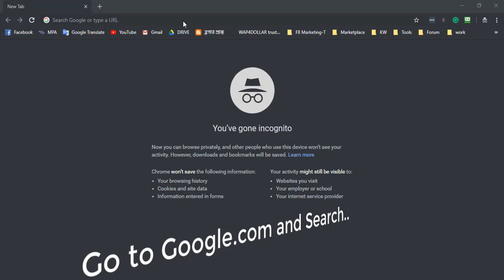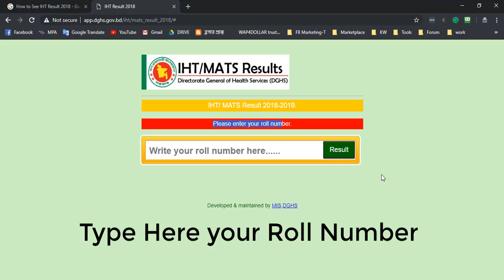How to See IHT Rresult 2018- 19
How to See IHT Result 2018- 19 This Video for Newer Students Who doesn't know how to download and see IHT Result Sheet and Merit List.

২০১৮-২০১৯ ইং শিক্ষা বর্ষে মেডিক্যাল এ্যাসিসটেন্ট ট্রেনিং স্কুল (MATS) ও ইনস্টিটিউট অব হেলথ টেকনোলজি (ITH) তে ছাত্র-ছাত্রী ভর্তির Result

IHT/ MATS Admission Notice 2018-19 & Result, Admit card Download | Application process A to Z

Again Thanks :)